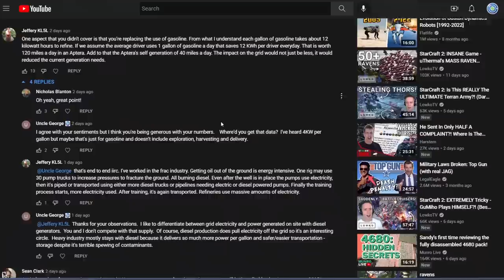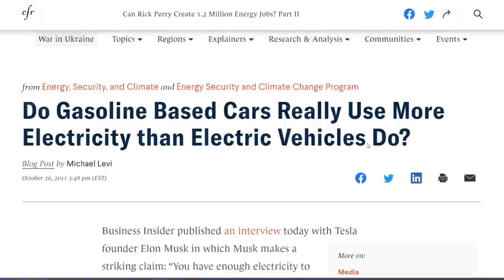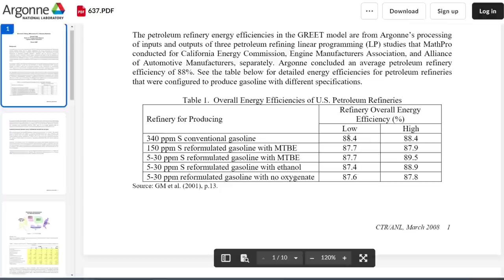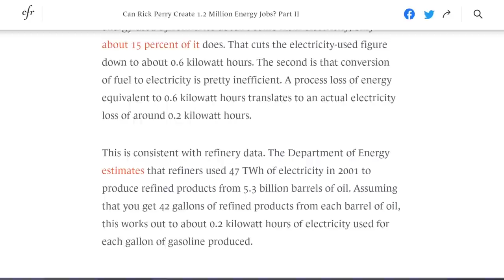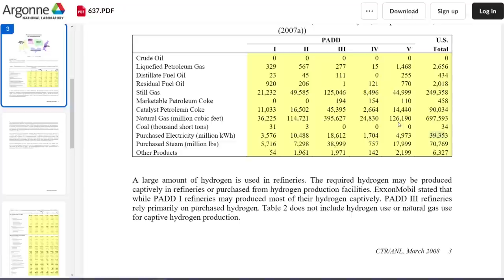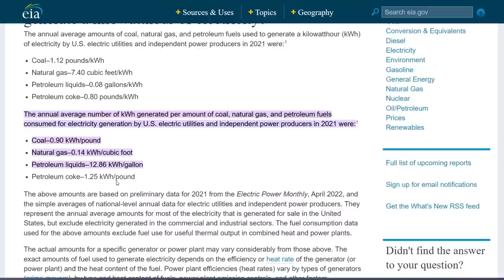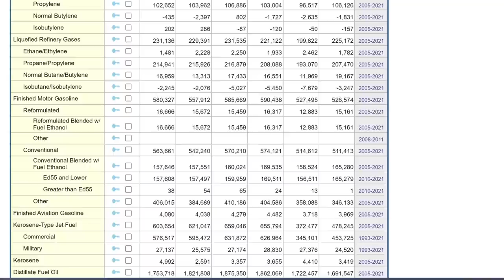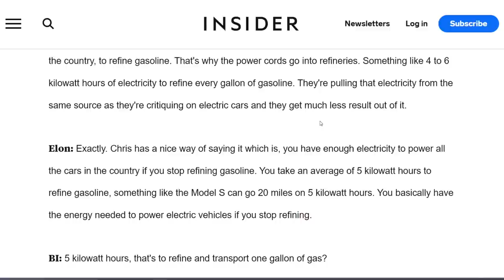How much electricity does refining gasoline actually use?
Tesla to J1772 adapter if they go with tesla plug
Lumbar support
Camping mattress
Spare wheel